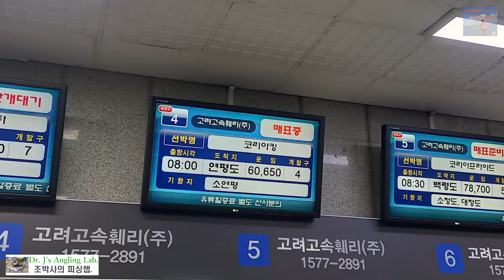(1), Angler's Paradise 27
2년만에 연평도로 점농어낚시를 다녀왔습니다. 낚시춘추 취재를 겸한 조행이었습니다. 올해도 건재한 점농어의 힘찬 입질을 확인해 보세요.